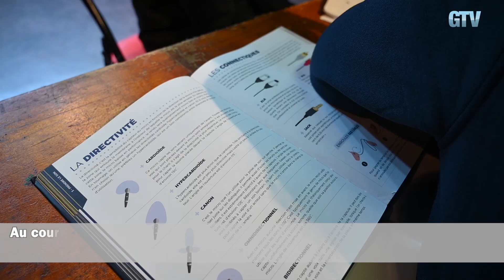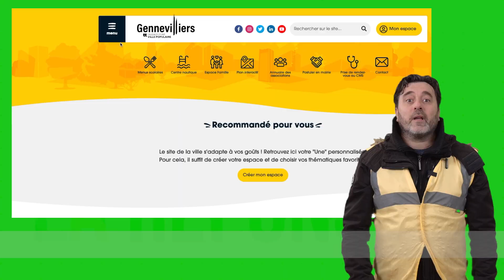L'hebdo du 6 février 2023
Stage de cinéma pour les vacances
Roller hockey
Manu a la réponse : 100 euros pour un vélo